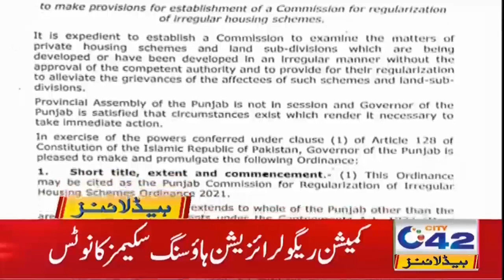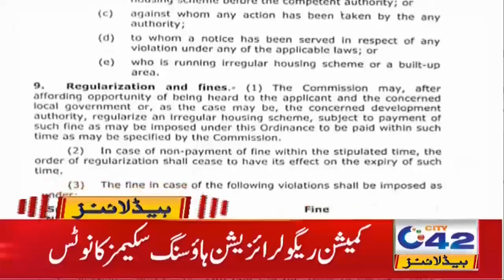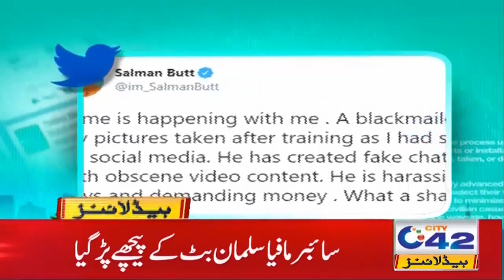6am News Headlines | 11 Apr 2021 | City42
6am News Headlines | 11 Apr 2021 | City42